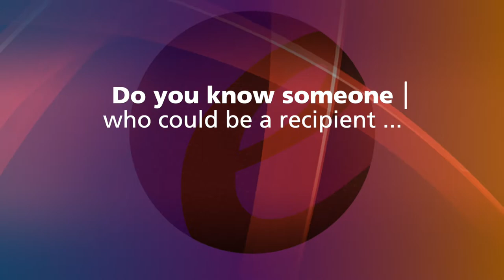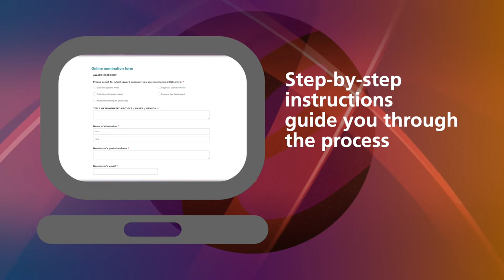AES 2021 Awards for Excellence in Evaluation nominations